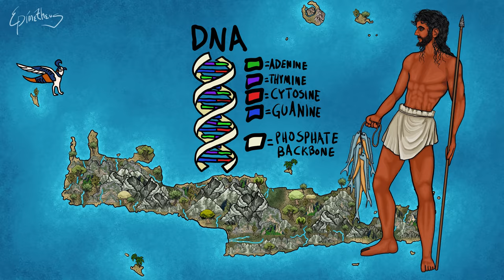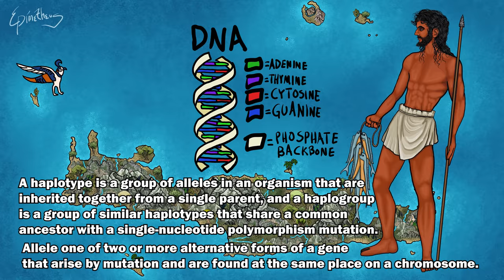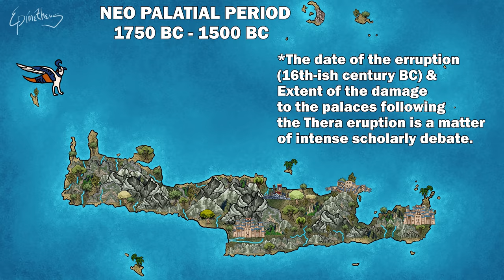Who were the Minoans? Europe's most bizarre civilization (Extended Version)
Who were the Minoans?  EXTENDED VERSION
The First Great European Civilization based on the island of Crete.